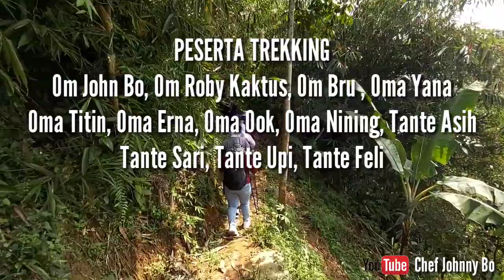TREKKING SENTUL GOA GARUNGGANG DAN CURUG LUWI ASIH